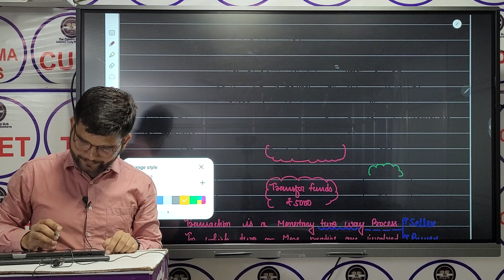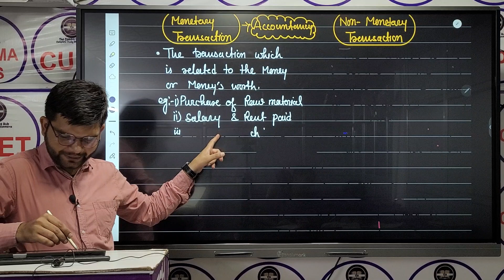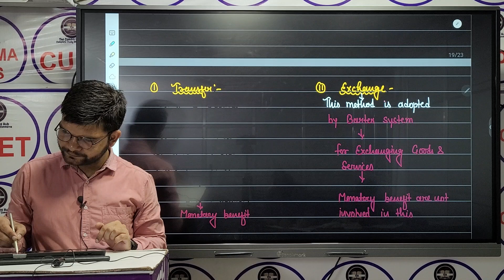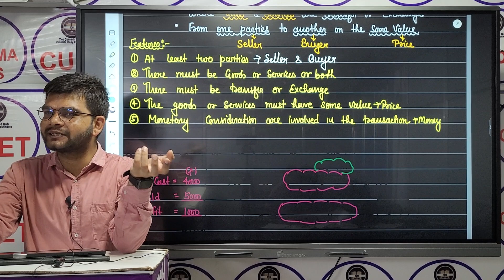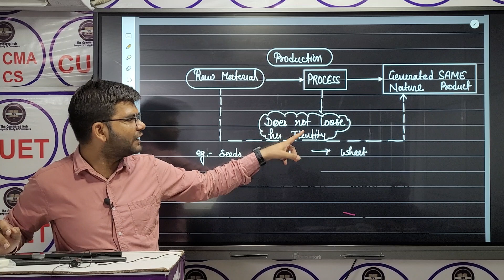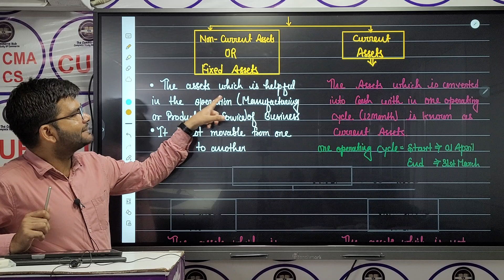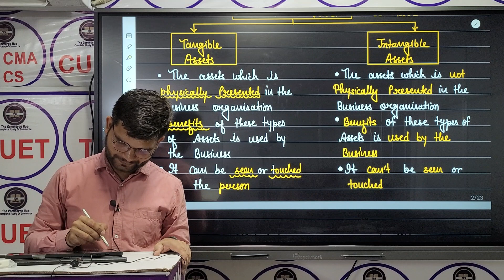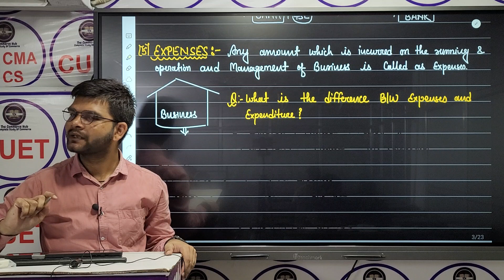ACCOUNTING||1ST CLASS||INTRODUCTION||B.COM||CA & CMA ||XI & XII||SHIVAM SIR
#11&12_CUET#Accounts#Economics#Bussiness_Studies#CA#CMA
At _𝙏𝙝𝙚_𝘾𝙤𝙢𝙢𝙚𝙧𝙘𝙚_𝙃𝙪𝙗 , we believe that education is the key to success in the field of commerce.𝙒𝙝𝙮 𝘾𝙝𝙤𝙤𝙨𝙚 𝙏𝙝𝙚 𝘾𝙤𝙢𝙢𝙚𝙧𝙘𝙚 𝙃𝙪𝙗?📚
We understand that choosing the right institute for your education is crucial for your career. Here are some reasons why 𝙏𝙝𝙚_𝘾𝙤𝙢𝙢𝙚𝙧𝙘𝙚_𝙃𝙪𝙗 📚 should be your top choice
𝙊𝙪𝙧 𝘾𝙪𝙧𝙧𝙞𝙘𝙪𝙡𝙪𝙢 𝙞𝙨 𝙗𝙖𝙨𝙚𝙙 𝙤𝙣 𝙣𝙚𝙬 _𝙉𝙀𝙋_📚
📚𝙊𝙐𝙍 𝘾𝙊𝙐𝙍𝙎𝙀𝙎 📚
The_Commerce_Hub near_commerce_faculty MONIRBA Praygraj.
Join
𝙁𝙤𝙧 𝙖𝙣𝙮 𝙦𝙪𝙚𝙧𝙮   :💬📱    𝙈𝙤𝙗𝙞𝙡𝙚 𝙉𝙤.  :-  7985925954
𝘼𝙙𝙙𝙧𝙚𝙨𝙨:-🗺️
🏢𝙃𝙚𝙖𝙙 𝙊𝙛𝙛𝙞𝙘𝙚 Infront of DJ hostel , Church Lane Road Prayagraj
🏘️ 𝘽𝙧𝙖𝙣𝙘𝙝 𝙤𝙛𝙛𝙞𝙘𝙚 15 Bank Road, Near allahabad commerce faulty Prayagraj